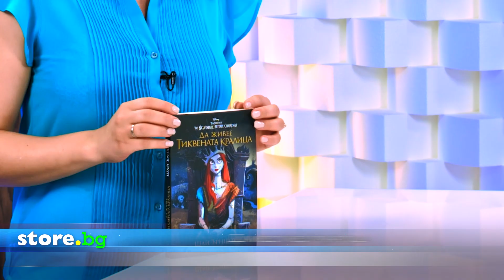Да живее тиквената кралица - Шай Ърншоу - store.bg